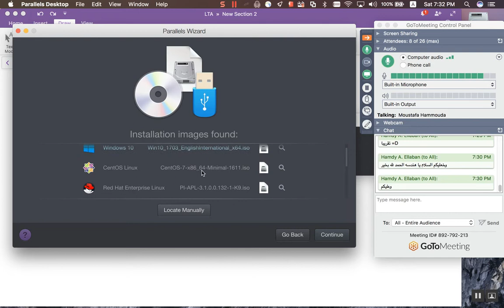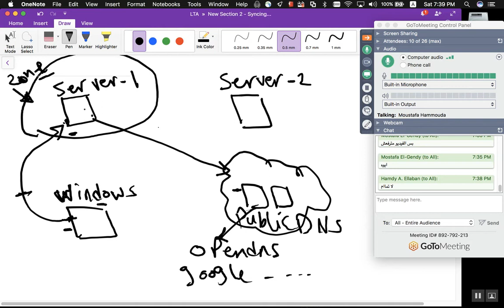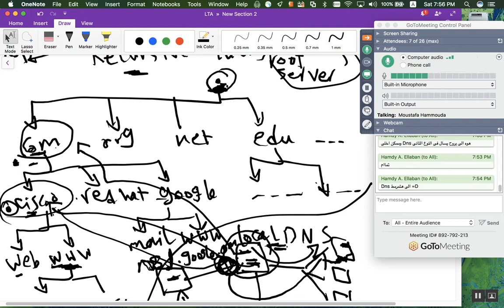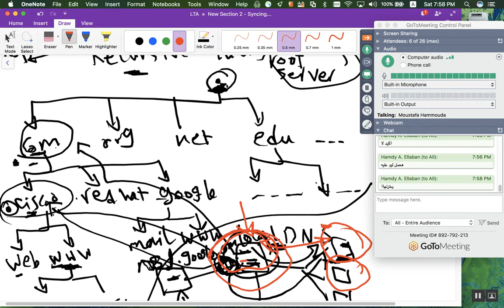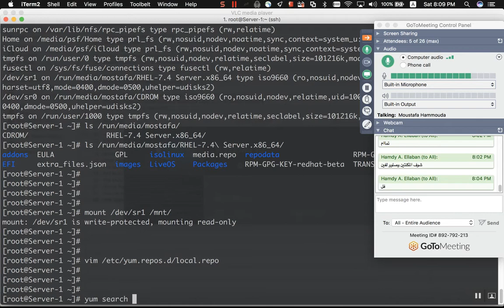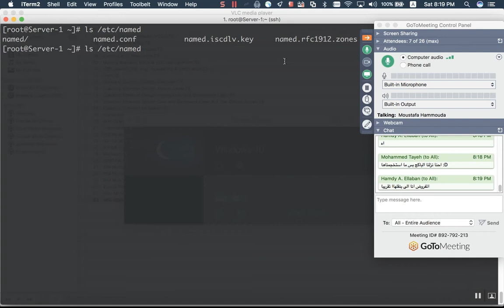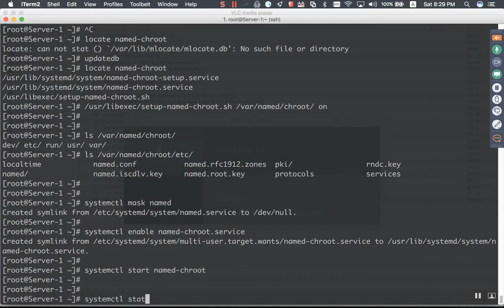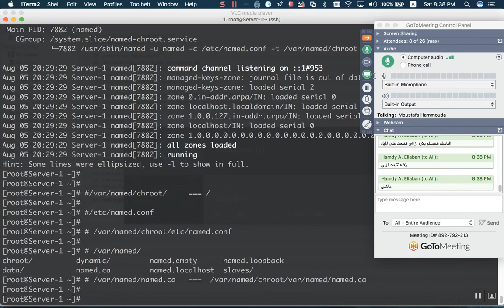78-Day-45 BIND DNS Installation